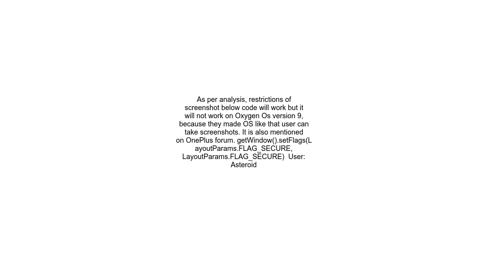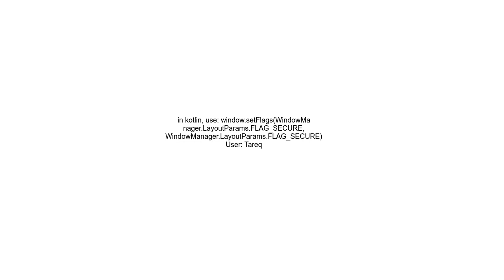Disable screenshot in Android application